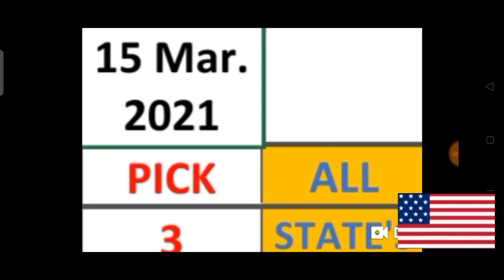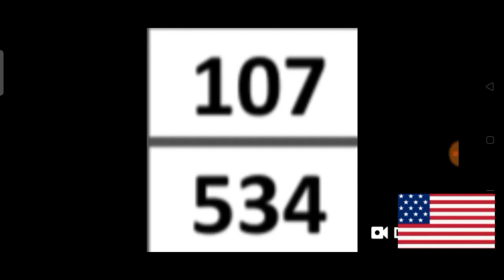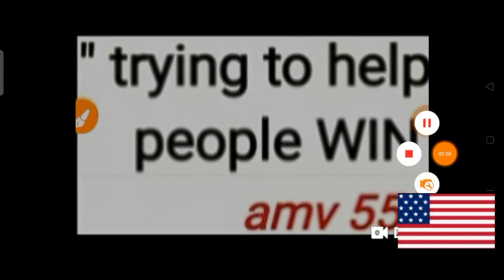PICK 3 & PICK 4 ALL STATES BEST LOTTERY NUMBERS for 15 Mar. 2021 just try